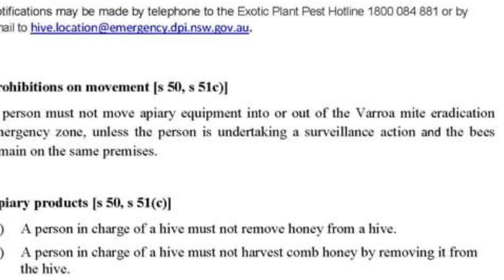Varroa Mites in Australia - Information for Beekeepers Around the World - Aussiebeekeeping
Heres what I know about the Varroa discovery in australia.
Its Not All Bad

If you would like to support us you can by visiting this link and buying me a coffee:

Weather you like watching top bar beehive videos, langstroth hive videos, bees just being bees or beehive how-to videos, we have the lot.